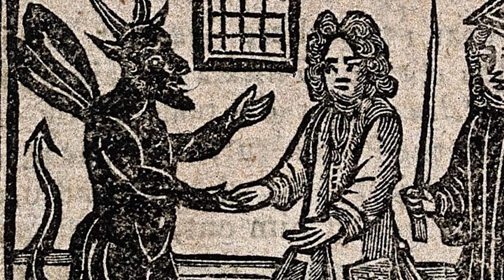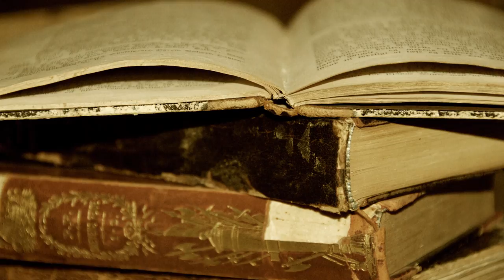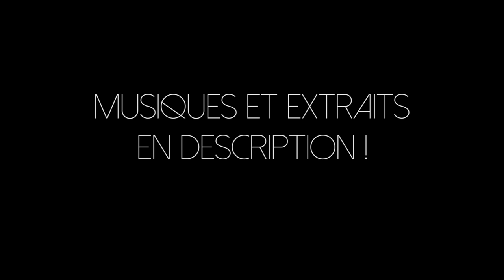5 Créatures légendaires de The Witcher 3 !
Parlons de 5 créatures légendaires présentes dans The Witcher 3 tout en évoquant les légendes réelles dont elles sont issues !

"Chasses infernales et Cohortes de la nuit au Moyen Âge", Claude Lecouteux.